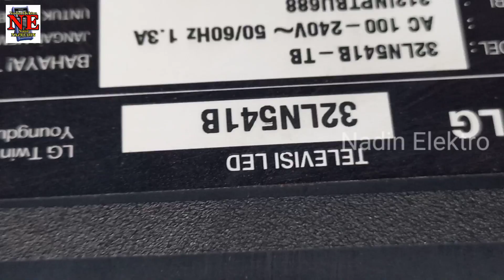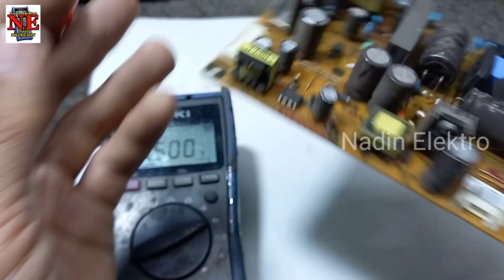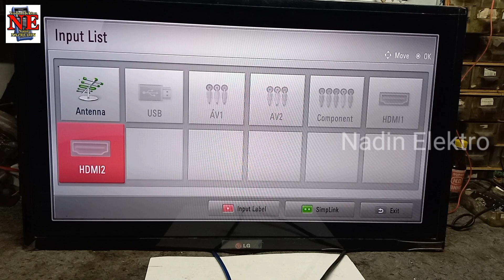TV LED LG32LN541B MATI TOTAL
pada video ini saya share perbaikan tv led lg 32ln541b yang rusak mati total .
kerusakan ada pada power supli/psu, simak videonya semoga bisa bermanfaat